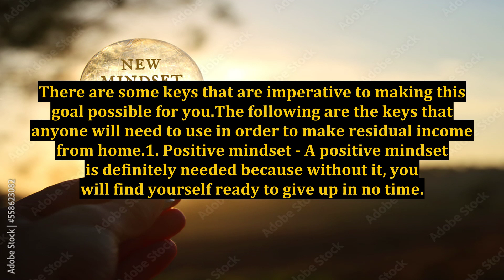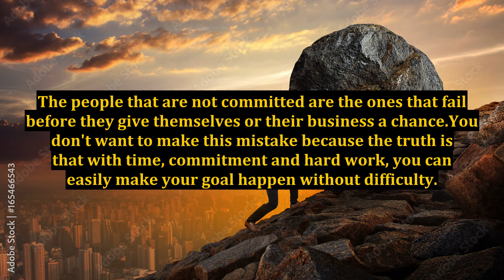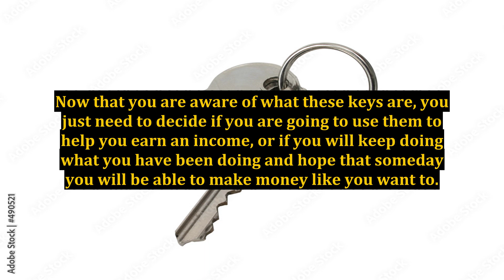4 Keys To Effectively Earn Residual Income Easily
4 Keys To Effectively Earn Residual Income Easily